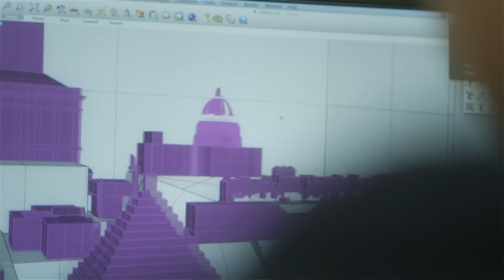The Making of our Lost London window at Selfridges London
An edible vision of London's lost architecture, we go behind the scenes to follow food pioneers Bompas and Parr, the Biscuiteers and Lyle's Golden Syrup as they create a magical gingerbread display for our iconic Christmas windows.